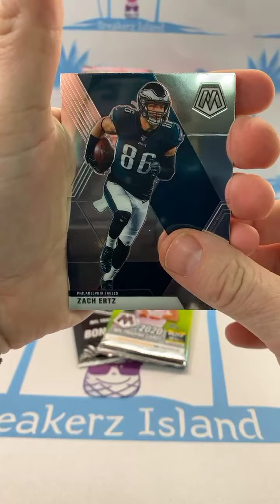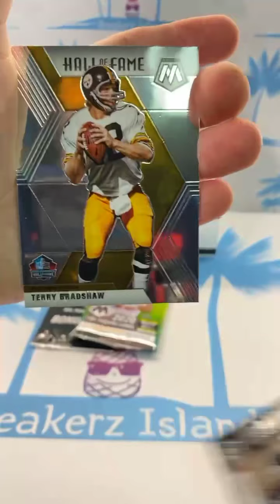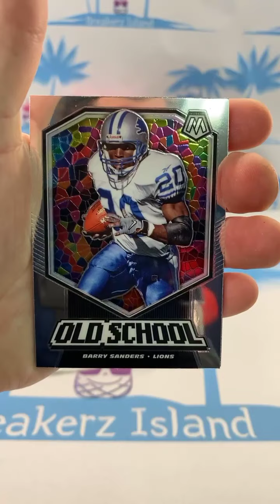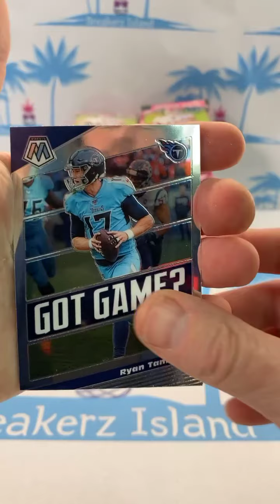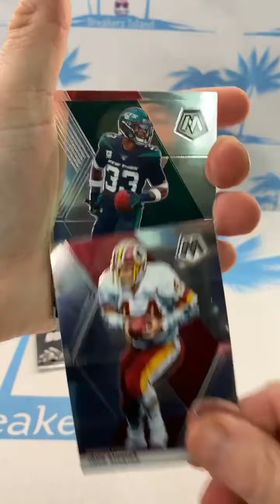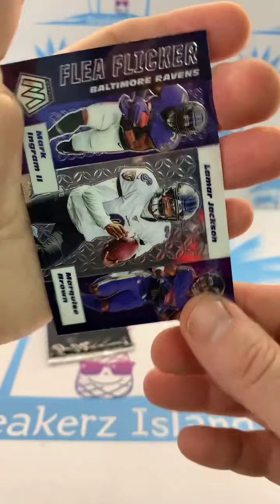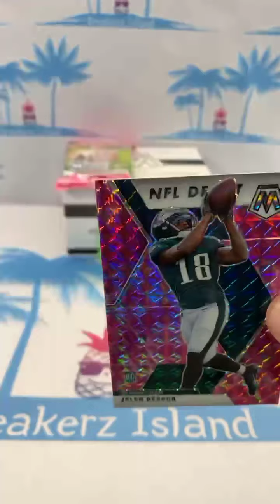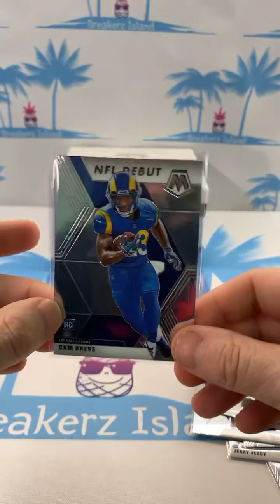FB96 Thursday 12/10